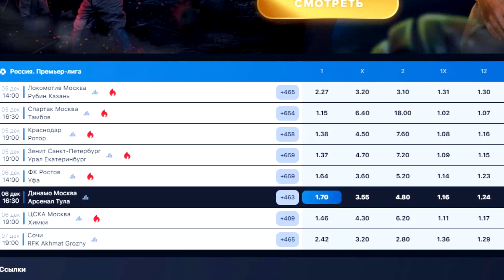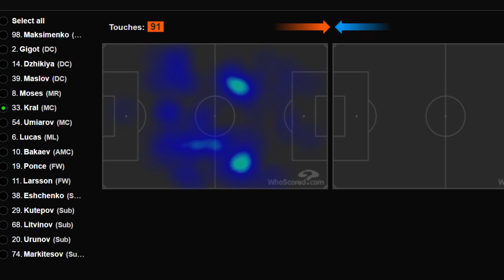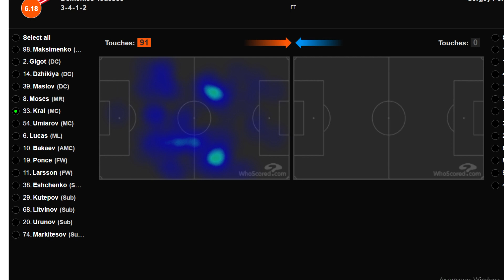"Спартак" разгромил "Тамбов"! "Тамбов" снимается с РПЛ?